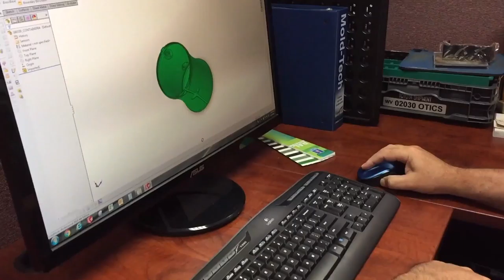The World's Greatest Paper Towel Saver Holder - Grab.a.Roll to GO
NEW PRODUCT: grab.a.roll portable paper towel dispenser

Grab a Roll the world's first portable paper towel tote keeps your paper towels clean when you're on the go. Grab-a-Roll on the Go.

Remember all those times your paper towels blew over, something spilled on them, or they dropped on the dirty ground? Grab.a.Roll™ is the world's first portable paper towel tote. It is easy to use and always clean, wherever your messy life takes you: camping, bbq, picnics, patio, classroom, cars, boat, hunting, fishing, garage (mechanic towels fit), tailgating, or just about anywhere.
Grab.a.Roll was invented by Jane Lawrence, an exhausted grandmother of seven messy kids, after they had ruined rolls of paper towels by dropping them onto the wet ground. Her desperate search for a portable paper towel dispenser that didn't exist led to her inventing one. The help of a product development team enabled Jane to create a working prototype and a successful new product launch on the crowd-funding website Kickstarter.

It's ok go take the one moment to see our product